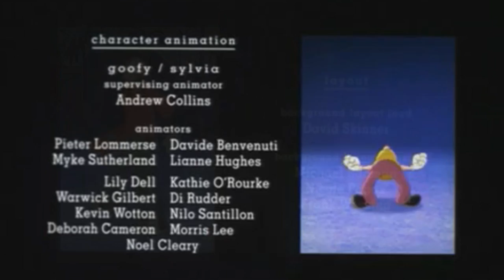[ VRChat ] CLARENCE WANT'S HIS NOODLE SUCKED! ( Virtual Reality )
Clarence go out of his way to get his noodle sucked will he find out in the video!